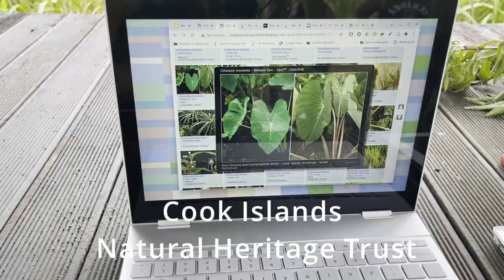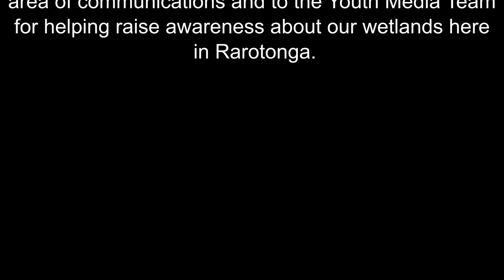World Wetlands Day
World Wetlands Day with the Muri Environment Care Group surveying plants found in the wetlands, snapping photos of dragonflies and testing the water quality in our wetland and the pH soil levels.

World Wetlands Day aims to raise awareness to our communities in the Cook Islands on the importance of our wetlands.